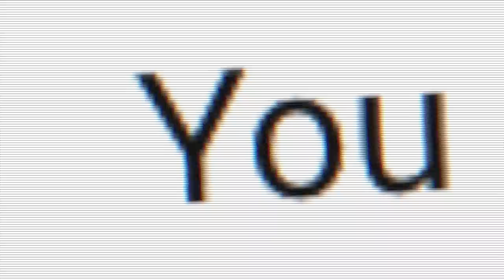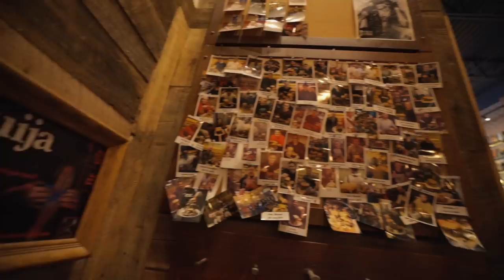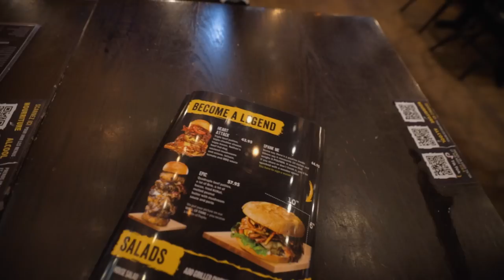IF YOU FAIL THIS CHALLENGE YOU GET SPANKED | CANADA '22 EP.5 | BeardMeatsFood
Eat a giant burger...or get tanned over the keister with a paddle...

That's it. That's the video...

MY PODCAST:

@BreakingBreadPD - A good old fashioned chin wag with my co-host Josh Gudgeon, in a studio so plush it makes it look like we know what we're doing.

Credit to my mate FLORIAN HAACK for the incredible SF2 metal outro!